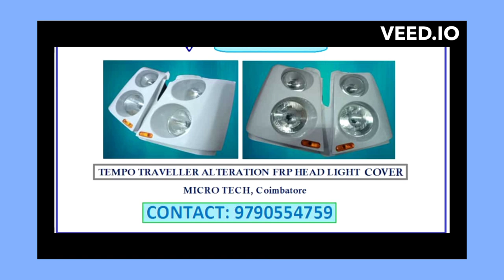TEMPO TRAVELLER HEAD LIGHT FRP ALTERATION ASSEMBLY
We are manufacturer of Tempo Traveller Alteration Spare Parts. Now we newly launch Tempo Traveller Front Head Light FRP Alteration.
Head light full assembly set available with paint.
Micro Tech, Coimbatore, TamilNadu.